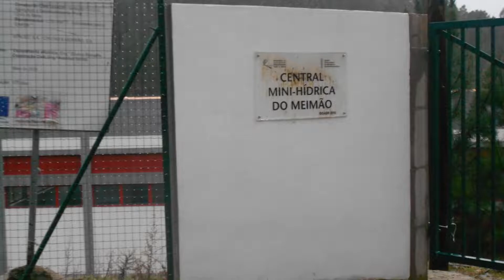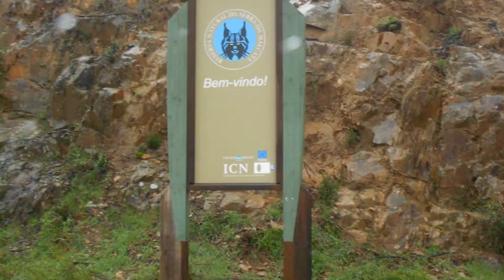Videos Criados a Partir de Fotografias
Recordações de alguns passeio que fizemos na Época em Que estava Nevando na serra da estrela esse passeio foi realizado dia 27 de Março de 2014